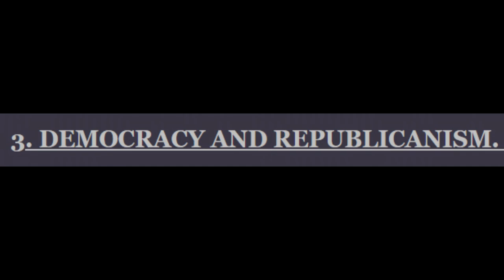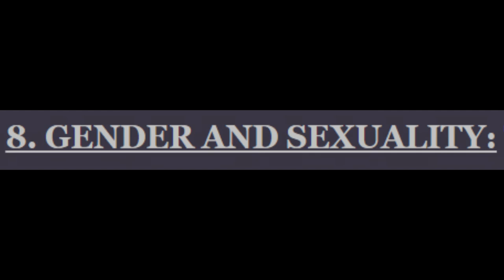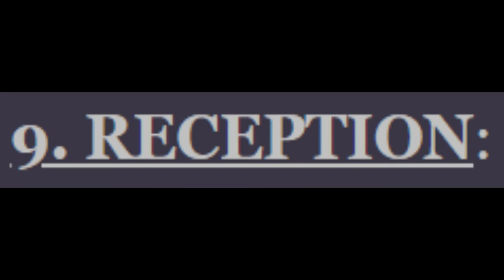ACOUP - Meet a Historian: Michael Taylor on Why We Need Classics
I am still on an unusual schedule and so have not had the time to get a solid series recording yet. I promise I do have one of Bret’s series lined up to record once things settle. But in the meantime, Bret has hosted a new guest writer, and I want to provide as much of a signal boost to them as I can.

This time, the guest is Michael Taylor of SUNY Albany, writing a defense of Classics, the study of Mediterranean (especially Greek and Roman) antiquities. He highlights several specific places where Classics studies are vital for a complete education. I consider this a wonderful partner article to Bret’s own “Why We Need the Humanities” post that I started this series with.

The text for this recording is from A Collection of Unmitigated Pedantry, the blog of history professor, Bret Devereaux, by guest writer Michael Taylor. You should absolutely support their work with your eyes, your clicks, and, if you are able, your bucks.

0:00 - Michael Taylor on Why We Need Classics
2:24 - A Defence of the Classics
7:29 - 1. Complexity
10:00 - 2. Religion
13:29 - 3. Democracy and Republicanism
15:39 - 4. Diversity
17:49 - 5. War, Violence and Imperialism
19:12 - 6. Wealth and Inequality
21:42 - 7. Language
24:43 - 8. Gender and Sexuality
28:44 - 9. Reception
33:06 - Credits